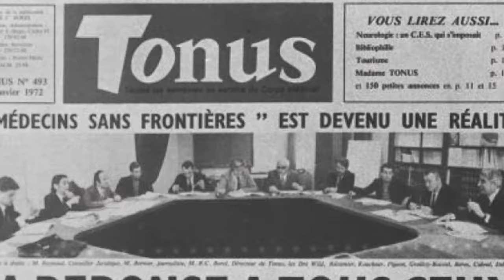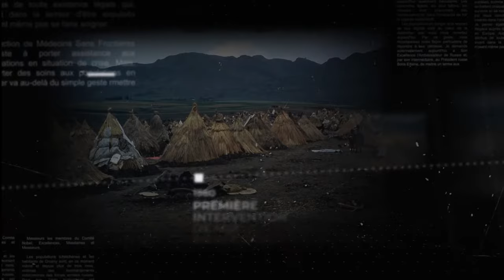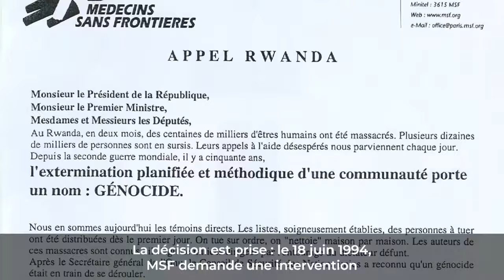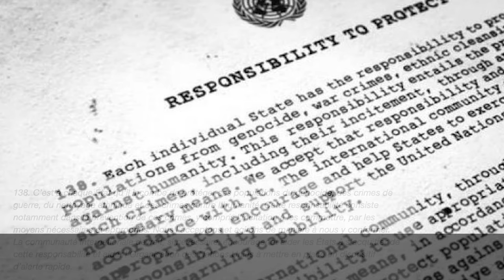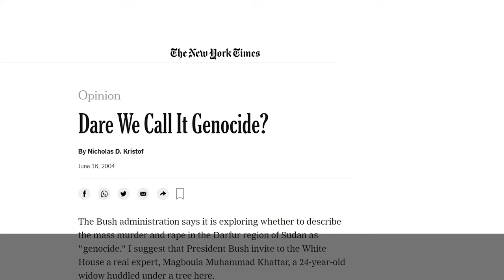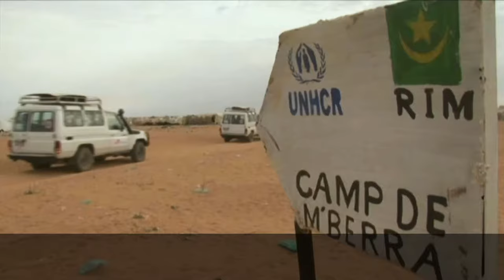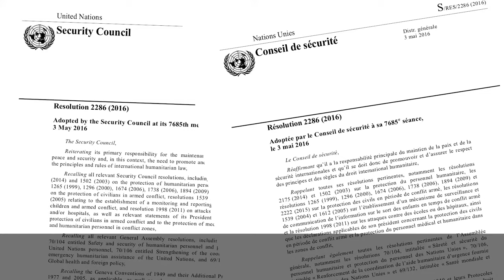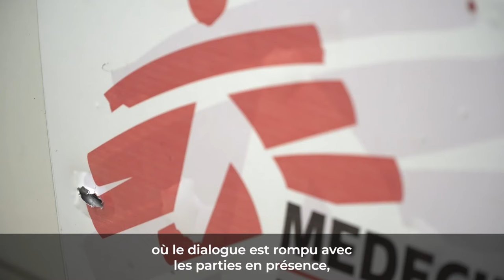Fragments d'Histoire - 50 ans en zones de conflit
En décembre 1971, des médecins et des journalistes français s’associent pour venir en
aide aux populations en détresse à travers le monde et créent Médecins Sans Frontières.
Depuis, l’association fait évoluer l’approche de la médecine humanitaire, intervient au
cœur des conflits et des catastrophes naturelles et se porte au secours des populations forcées de fuir.

La série documentaire Fragments d'histoire retrace 50 ans d'actions de Médecins Sans Frontières en quatre épisodes :
-50 ans auprès des populations déplacées,
-50 ans en zones de conflit,
-50 ans d'actions médicales,
-50 ans de catastrophes naturelles.

Une approche factuelle et historique pour (re)découvrir l'histoire de MSF à travers ses images d'archive.

Réalisation / Benoît Finck
Chargée de production / Aurélie Baumel
Recherche image et montage / Ksenia Barzakovskaya
Montage / Julie Delord
Graphisme / Loïc Adrien
Musique / Romain Greffe

Equipe éditoriale et rédactionnelle /
Michael Neuman
Laurence Binet
Assia Shihab
Helaï Hosseini
Claire Magone
Laurence Hoenig
Jean-Marc Jacob

Voix off / Gaël Kamilindi de la Comédie-Française
Mixage / Eric Rey
Etalonnage / Myriam Garnier
Stagiaire / Denis Yaouanq
Directeur de la communication / Andrea Bussotti

Sources /
Archives MSF
Archives INA
Crédits photo
Yann Libessart, Sebastiao Salgado, Anne Yzebe

Avec le soutien du centre opérationnel de MSF à Amsterdam

Remerciements /
James Arkinstall, Pierre-Yves Bernard, Arlete Blanco, Roxane Bonin, Maria Borshcheva,
Julien Dewarichet, François Dumaine, Mohammad Ghannam, Armelle Loiseau, Laura
McCullagh, Sarah McLeod , Ikram N&#39;gadi, Charlotte Nouette-Delorme, Jean-Christophe
Nougaret, Emma Parkin, Sophie Perrin, Julie Santolini, Martin Saulnier, Alessandro Siclari,
Jean-Guy Vataux, Maya Zahran